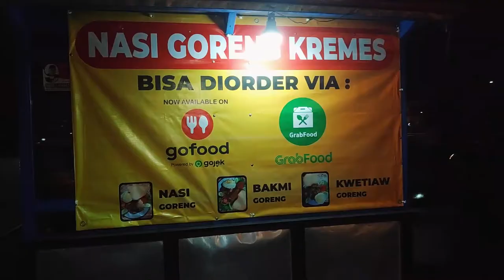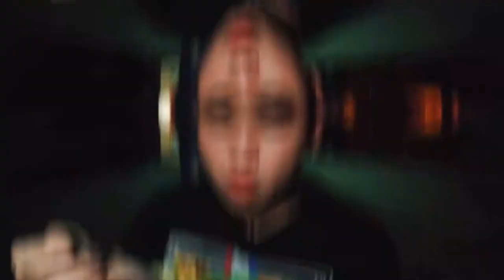NASI GORENG DIPAKEIN KREMES!?!?!?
Halo guys!! kali ini kita mau cobain nasi goreng kremes di daerah gading serpong. Unik kan? nasi goreng kok pake kremes? Di tonton ya guys! jangan di skip biar tau info selengkapnya :p

Alamat: Ruko Glaze 2, Jl. Raya Klp. Dua Jl. Boulevard Raya Gading Serpong No.Raya, Kelapa Dua, Tangerang, Banten 15810. Sebelah martabak orient

=== Gears ===
Pocophone F1
Zoom H1n